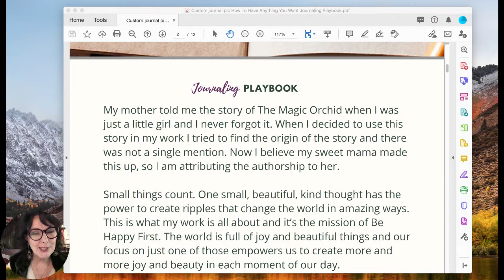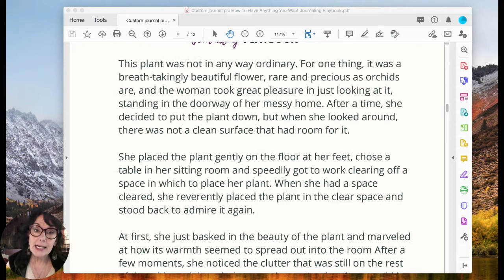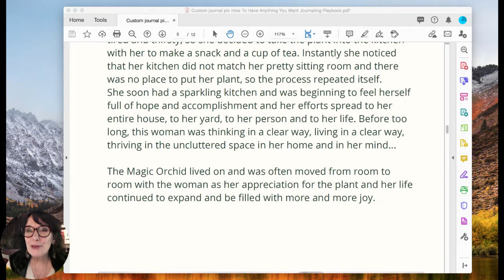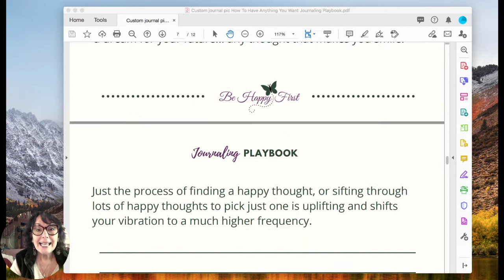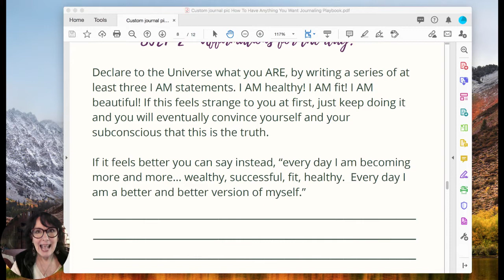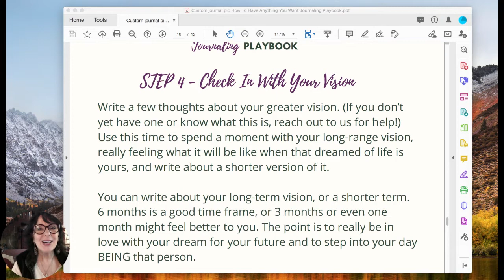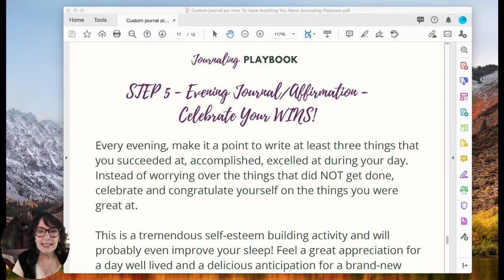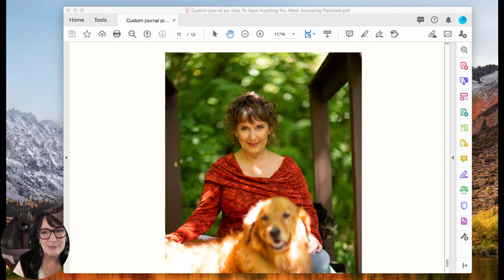Have Anything You Want PlayShop!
If you're not already doing this, start now! and get started! You're going to love your life! xoxo